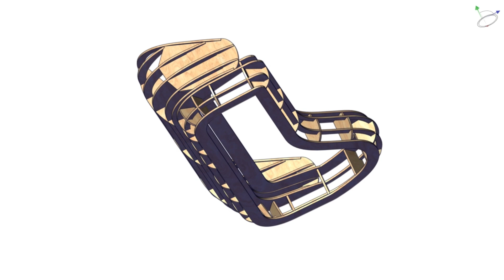Sofa 552 1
Sketches of a New Sofa Frame Project: Modern Design and CNC Precision!

We are in the process of creating a new sofa frame project, and here are the sketches of the future design. This frame will be crafted using CNC technology to ensure maximum precision, minimize waste, and accelerate the assembly process.

📌 What makes this project unique:

Material savings through precise CNC cutting.
Fast assembly thanks to thoughtful construction.
Modern design and flexibility for creating complex shapes.
🎯 I am open to long-term collaboration with furniture manufacturers and producers.

📽️ Check out the sketches and concept below to see what the final project will look like!